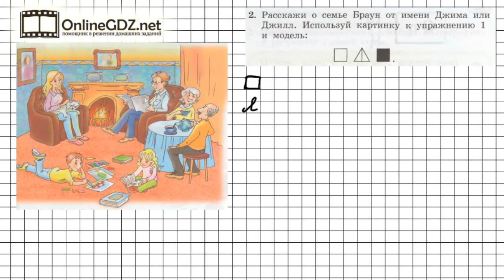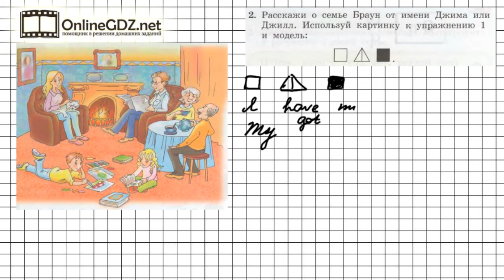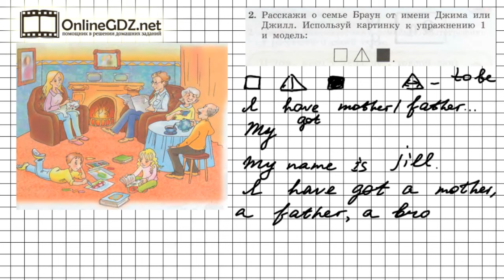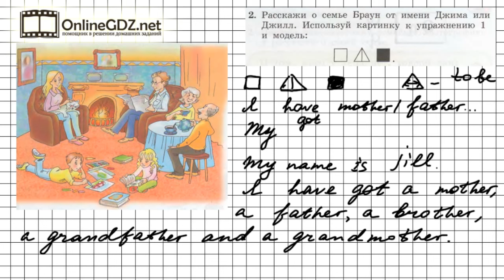Unit 1 Lesson 18 Задание №2 - Английский язык "Enjoy English" 2 класс (Биболетова)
Для выполнения упражнения 2 (урок 18), в котором требуется рассказать о семье Браун от имени Джима или Джилл, нужно использовать картинку из предыдущего упражнения № 1 и модель к заданию (обозначения каждого знака модели можно найти на странице 2 учебника). Кроме того, нужно знать слова на английском о составе семьи (mother, father, sister, brotherи т.д.).